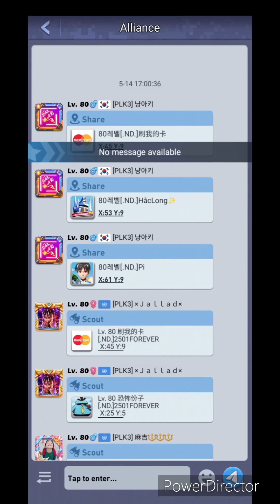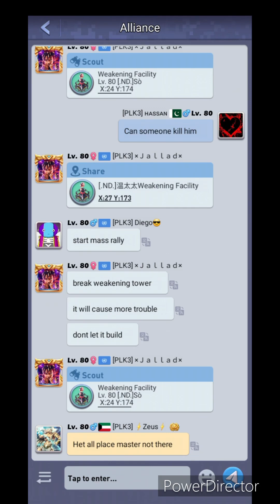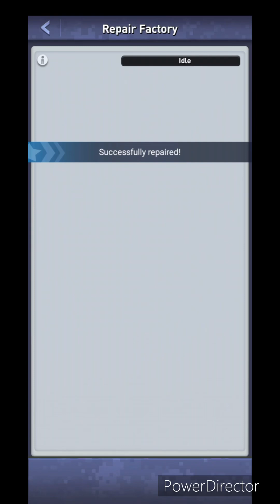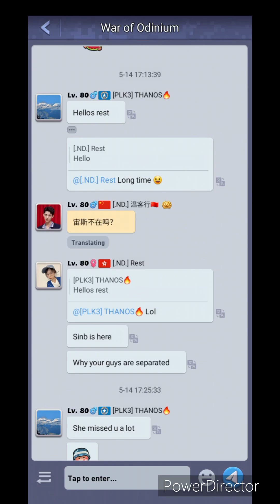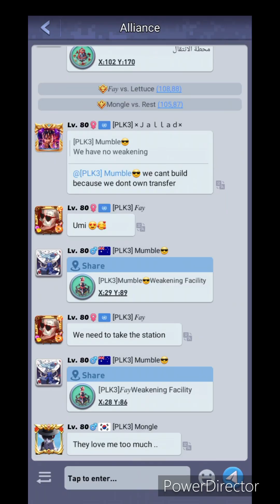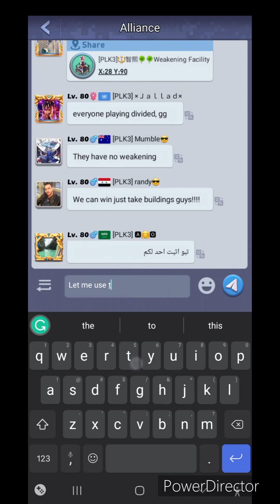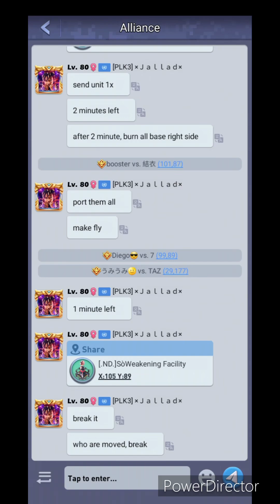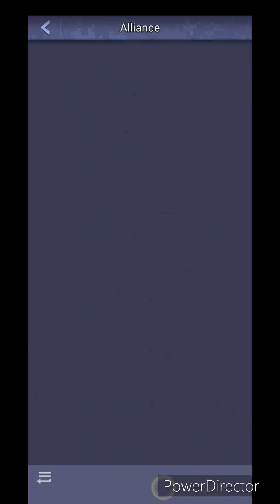TopWar War Of Odinium 2543 vs 2501. 60m PoV